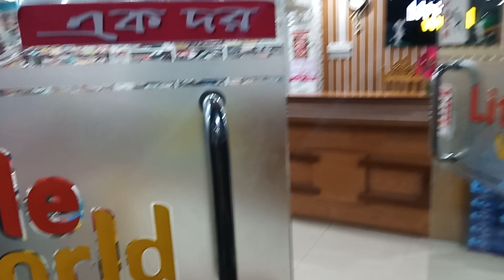Tihami and Talha were in Little world shopping 👬👕👔